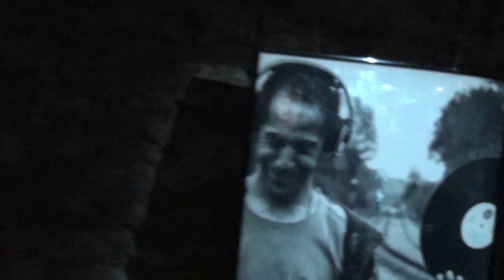Reportage : Ma 1ère Expo Photos (Nevers 2014)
Reportage lors du vernissage de l'expo photos de Cyoul CG au Pac des Ouches à Nevers.